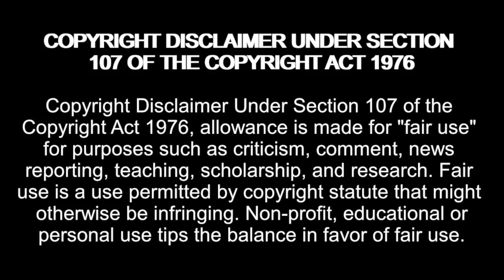Giorgi FIGHTS Michael! Darcey HOOKED Up With Giorgi! Darcey & Stacey Season 4 Episode 11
Amazon Wishlist:

madziemedia

darcey and stacey season 4,
darcey and stacey,
darcey & stacey,
darcey and stacey full episodes,
darcey and stacey season 4 episode 11,
darcey silva,
stacey silva,
darcey,
stacey,
stacey florian,
darcey silva new boyfriend,
darcey silva and georgi rusev,
90 day fiance,
tlc,
darceyandstacey,
episode 11,
season 4,
season 4 episode 11,
florian,
darcey and stacey reaction,
reaction,
giorgi returns